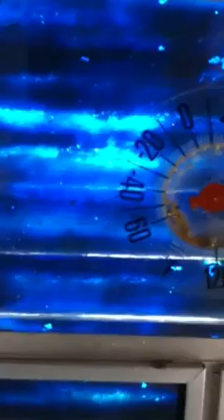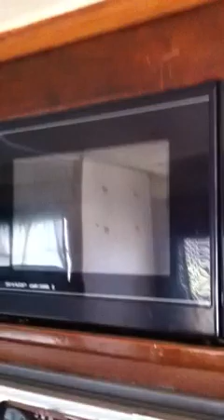Barth trailer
Video of vintage trailer